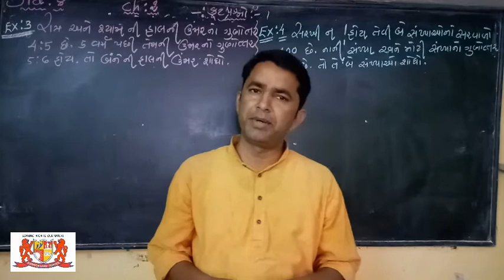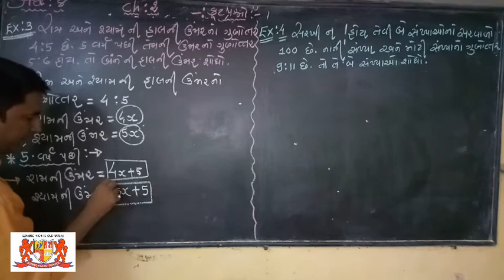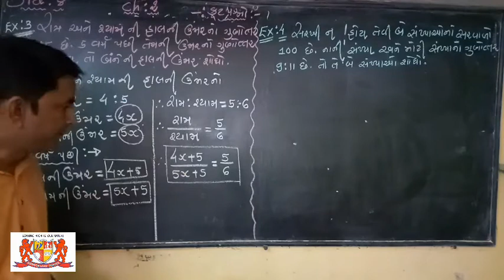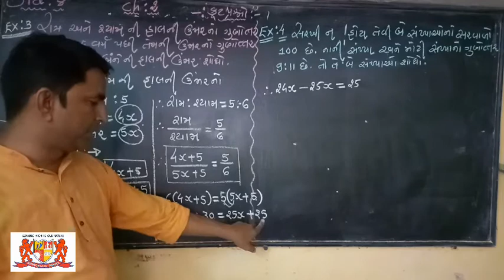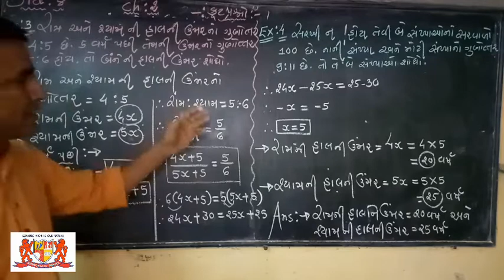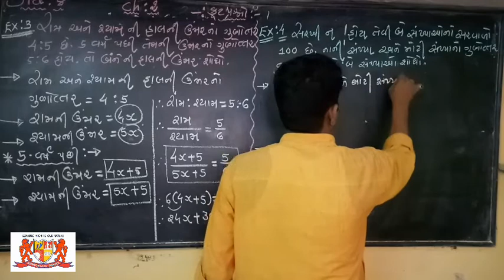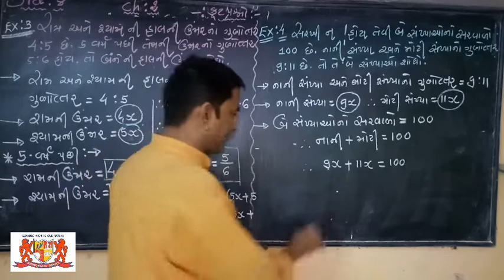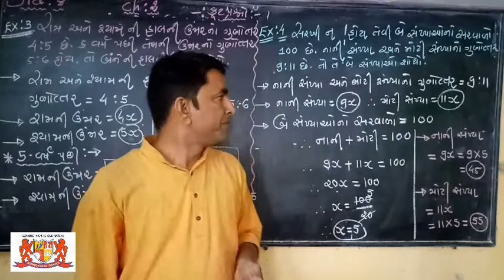Std-8 ..MATHS.. CH-2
2020.  VED TUITION CLASS